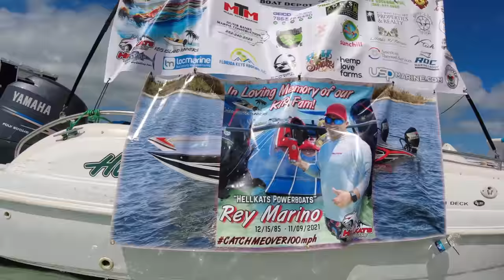THIS IS THE BEST SANDBAR IN THE FLORIDA KEYS 🚤💨 “ Walk through video “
This is how winter looks like in south Florida.

Islamorada sandbar is the sandbar that all south Florida locals love visiting
 When going out on there fast powerboats, beautiful white sand bottom, good looking boats and amazing food from our favorite food boat pincho Barge.